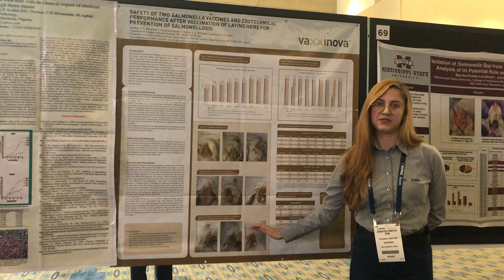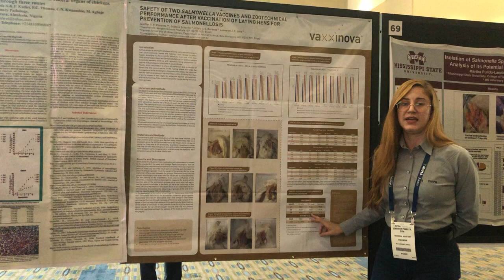AAAP 2022 - Safety and Performance of two Salmonella vaccines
At AAAP 2022, July 29-Aug 2, Jeniffer Pimenta (Vaxxinova Brazil) presents her poster, titled "Safety of two Salmonella vaccines and zootechnical performance after vaccination of laying hens for prevention of salmonellosis".